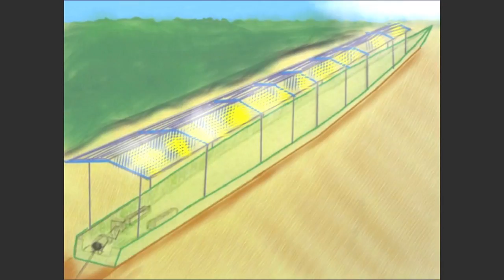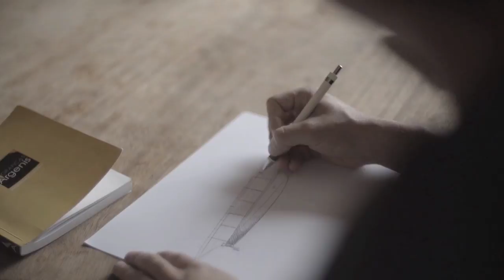Kara Solar - A Shared dream | Oliver Utne | TEDxQuito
Oliver was born in Minneapolis, Minnesota, EE.UU, and lives in Quito with his wife and daughter. He studied history but life led him to focus on the future: renewable energy. In 2007 he was fortunate to visit Achuar territory in the Ecuador Amazon. This visit changed his life and since then he has worked in aviation, tourism and solar energy with this community. He is founder and coordinator of Kara Solar, a community solar powered fluvial transportation system.
Nació en Minneapolis, Minnesota, EE.UU, vive en Quito, Ecuador con su esposa ecuatoriana y su hija. Oliver estudió historia pero la vida lo llevó a trabajar con el futuro: las energías renovables. En el 2007 tuvo la suerte de visitar el territorio Achuar ubicado en la Amazonía ecuatoriana. Esa visita cambió su vida, y desde entonces ha trabajado en proyectos de aviación, turismo, y energía solar con esta comunidad. Es fundador y coordinador de Kara Solar, un sistema comunitario de transporte fluvial impulsado por energía solar. Su trabajo bus- ca fusionar sabiduría antigua con conocimiento moderno para proteger el medio ambiente y contribuir al bienestar de los pueblos indígenas. Nació en Minneapolis, Minnesota, EE.UU, vive en Quito, Ecuador con su esposa ecuatoriana y su hija. Oliver estudió historia pero la vida lo llevó a trabajar con el futuro: las energías renovables. En el 2007 tuvo la suerte de visitar el territorio Achuar ubicado en la Amazonía ecuatoriana. Esa visita cambió su vida, y desde entonces ha trabajado en proyectos de aviación, turismo, y energía solar con esta comunidad. Es fundador y coordinador de Kara Solar, un sistema comunitario de transporte fluvial impulsado por energía solar. Su trabajo bus- ca fusionar sabiduría antigua con conocimiento moderno para proteger el medio ambiente y contribuir al bienestar de los pueblos indígenas. This talk was given at a TEDx event using the TED conference format but independently organized by a local community.